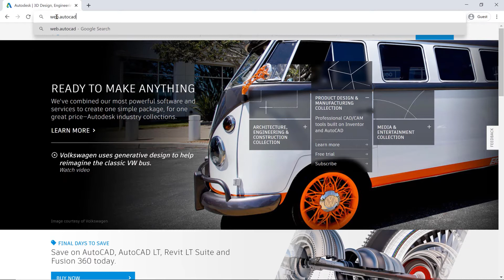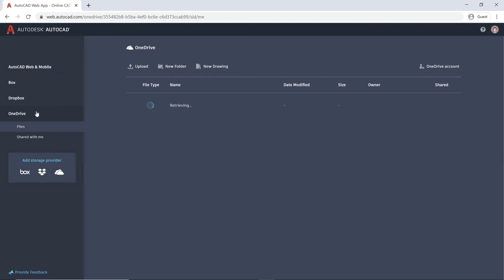AutoCAD 2021 - Mejoras de Paletas de BloqueBlocks palette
Manténgase conectado a su contenido de bloque, en cualquier momento y lugar. Inserte bloques de forma eficiente desde la pestaña de Bibliotecas en el escritorio o en la aplicación web de AutoCAD.